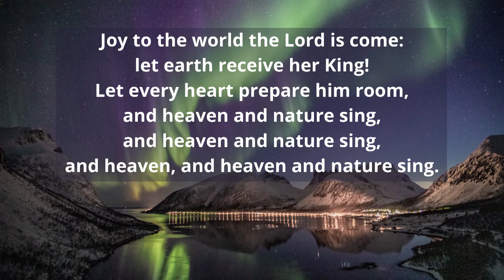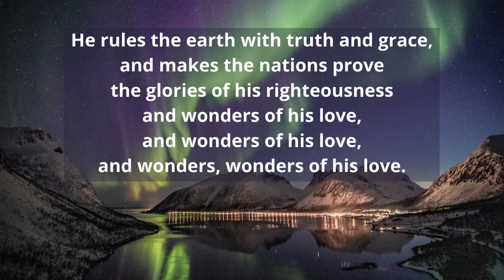Joy to the World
Sung by the Norval United Virtual Choir
Accompanied by Alan Forde